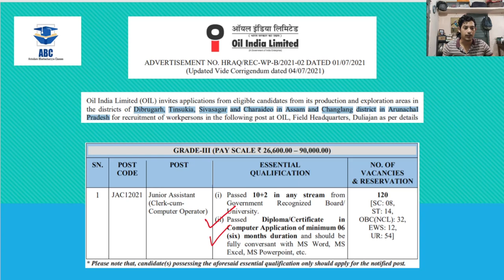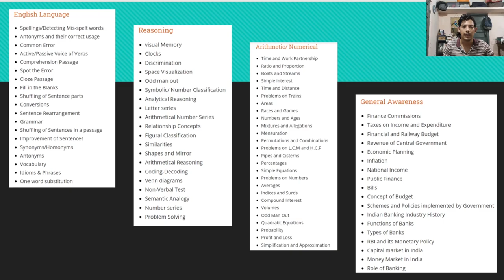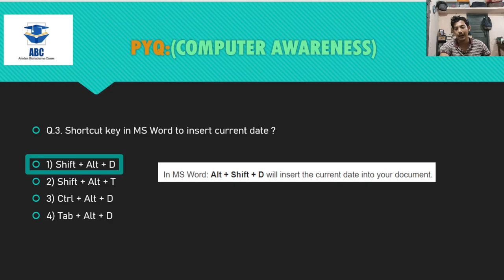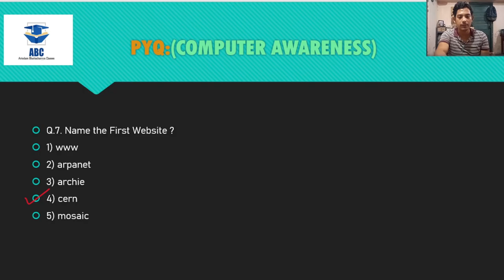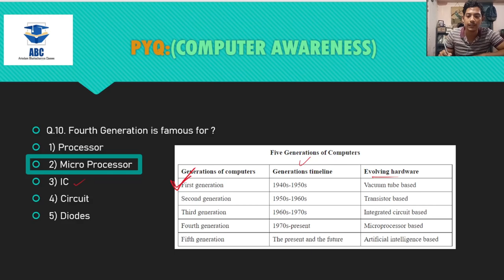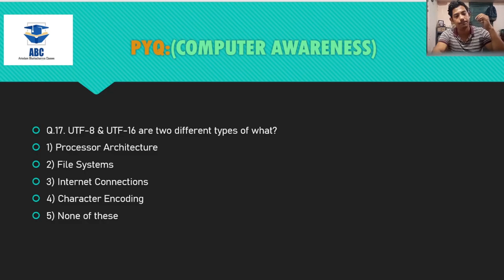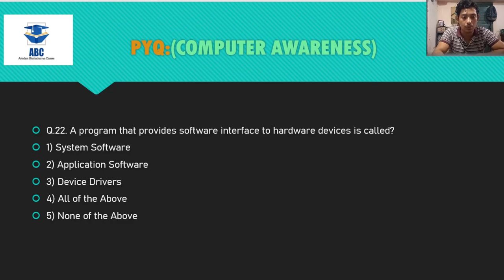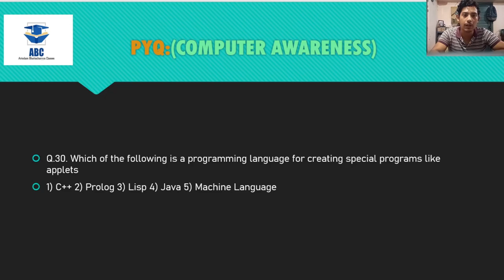Oil India Limited Junior Assistant Exam Target Batch/ Previous Year Questions/Computer Awareness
Recruitment for the post of Junior Assistant (Clerk-cum-Computer Operator) in OIL at Field Headquarters, Duliajan. (Advertisement No. HRAQ/REC-WP-B/2021-02).
Complete target batch in three languages English Assamese Hindi
Assam Vacancy 2021
Assam Job Notification 2021
Assam Oil India Limited Recruitment 2021
Oil India Assam Question Paper
Oil India Assam Previous Year Question Paper
GK for Assam Oil India Limited
Computer for Assam Oil India Limited
Technical Knowledge for Assam Oil India Limited

Arindam Bhattacharayya Classes
Atom Classes Kolkata